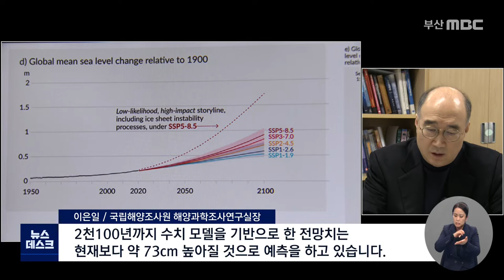부산 해수면 해마다 2.7mm상승 (2021-12-21,화/뉴스데스크/부산MBC)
▶ 지구 온난화 현상으로 부산의 해수면이 연간 3밀리미터(mm) 가까이 상승하고 있습니다. 30년 동안 8cm 넘게 높아졌는데 갈수록 해수면 상승 속도가 빨라지고 있어 침수를 막기 위한 대책 논의가 시급한 상황입니다.